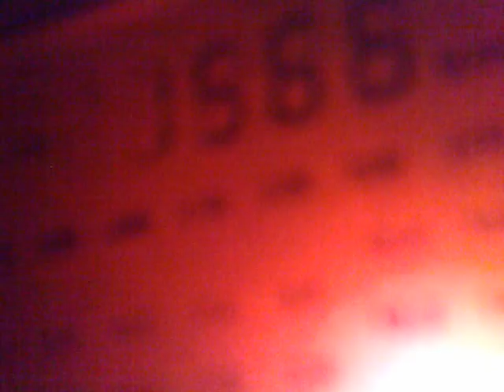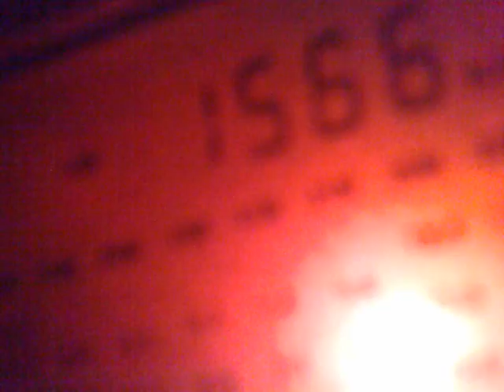0302201617421 MW DX 1566 kHz - 03.02.16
1566 kHz, 03:30 - 03:55 UTC - TWR Benin, Parakou.
BBC Radio 5 Live, Taunton.
Vahon Hindustani, Den, Holland.